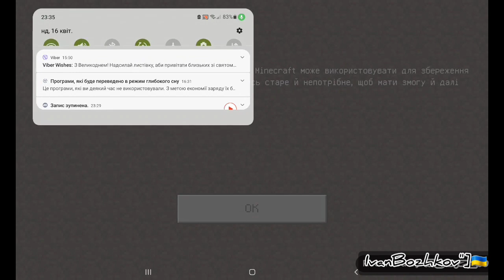MINECRAFT, але я у пошуках аксолотля!!! ЗАВАЛИВ ВАРДЕНА !!!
minecraft minecraft minecraft minecraftsurvival survival mine_craft MINE-CRAFT
Майнкрафт_Майн_Майніч_MINECRAFT_Mine-Craft_Survival_  Майнкрафт-українською_Майнкрафтукраїнською_

-TIMESTEPS-
00:01 Хеллоу!!!
01:00 МайнкрафффффТТТТтТ!
10:15 ВАРДЕН!
19:00 Аксолотль знайдений???